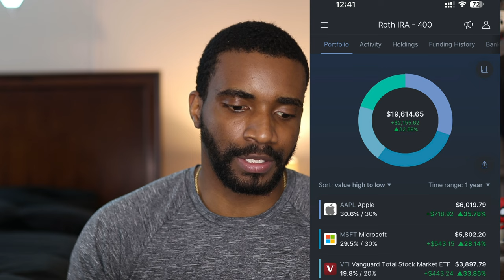Wealth Journey Ep. 13 | Paycheck Routine (September 2024)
My Paycheck Routine for September 2024!

🔷 Wealth-Building Links:
Marcus by Goldman Sachs (High Yield Savings Account):

So far I’ve gotten paid on the 15th of this month and the 22nd, from work and YouTube and I just wanted to break down exactly where I put my money so far when it comes to growing my money.

As usual, before my check is taxed I had $696.21 go straight into my 401(k)

I also went ahead and stuck to commitment to myself and put $700 into my ROTH IRA

I also went ahead and put $500 in my savings account

I also started investing in my Webull account again. Since I wanted to act out last month and spend all that money on DoorDash I decided to start adding the extra $400 a month I was already spending on DoorDash and putting it into the stock market. I decided to do $200 on my first paycheck for this month, and I’ll add another $200 once I get my second paycheck. I put all $200 into NVDA as you can see here:

I used the money from YouTube to go straight into my checking account to build that buffer we’ve been talking about, and I think that’ll do it for the buffer.

Another investment I spent money on was business expenses I bout some courses to educate myself on certain things like marketing and getting better at business and bringing in more leads. I know I started off on YouTube a while ago but now I’m working to grow and scale my business and I’m just focusing on getting better and helping more people. I spent $71 on courses and I got a lot of value out of it so far.

I spent another $120 on YouTube thumbnails if you noticed my thumbnails have been looking different lately I’m working on outsourcing certain aspects of my YouTube channel to 1. Save me time, but two get better results.

Now I’m just balancing between my personal finance goals, my business goals, investing and not spending all my money on DD because that’s bout useless 😂. Now that I’ve reached my buffer in my checking account I’ll be working on the $2,000 savings goal and once I have that I’ll continue working on building my emergency fund, which is in a pretty good spot but I want to get more aggressive about building that up as we close this year out in these next few months.

Chapters:
00:00:00 - Introduction
00:00:05 - Paycheck Routine Overview
00:00:09 - Conclusion and Future Goals
00:00:31 - 401k Contributions and Growth
00:01:12 - Roth IRA Contributions and Growth
00:01:57 - Regular Savings Account
00:02:44 - Webull Account and Investment Strategy
00:04:57 - Income from YouTube and Financial Goals
00:06:59 - Investing in Personal Growth and Business
00:08:10 - Outsourcing and Channel Growth
00:10:58 - Outro